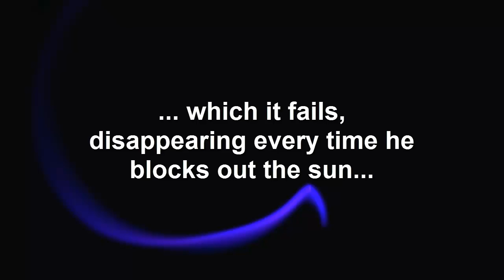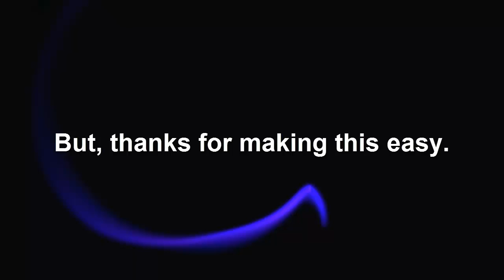Donny Debunks Donny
Gillson gives Gillson the -finger-, managing to completely debunk himself in the first few minutes of his newest video.

In his most recent video ( found at http:--bit.ly-14v5mGk ) Donny Gillson manages to completely debunk his own claims within the first few minutes.